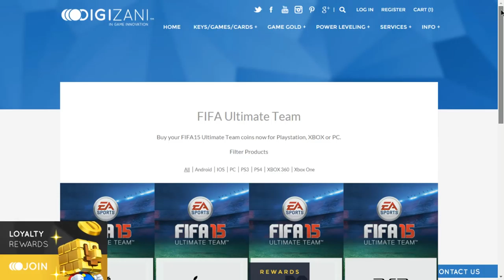PES2016 GAMEPLAY - JUVENTUS Vs BAYER MUNICH - 1080p HD 60 frames